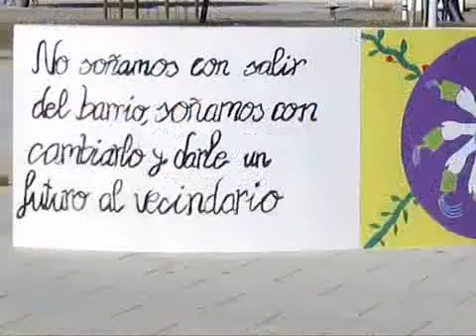Taller de Muralismo. La Casa se Mueve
El taller de Muralismo se enmarca dentro de una actividad organizada por el Consejo de Distrito Poniente Norte. Concretamente el mencionado taller está organizado por el Colectivo Barrios Despiertos, con el objetivo de dinamizar a la población juvenil para la formación de una Vocalía Juvenil de la Asociación de Vecinos de la barriada de Miralbaida.